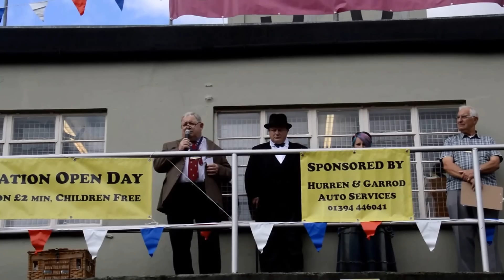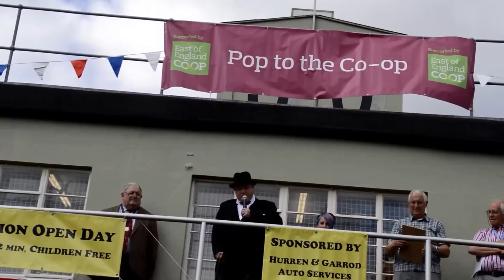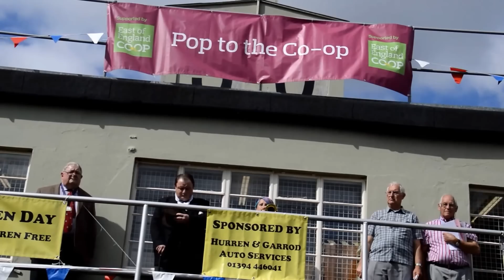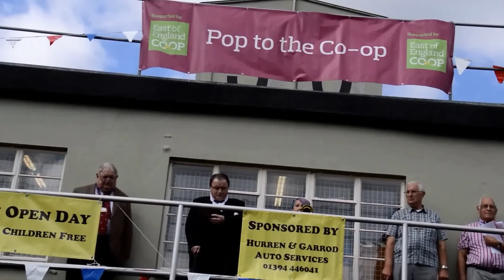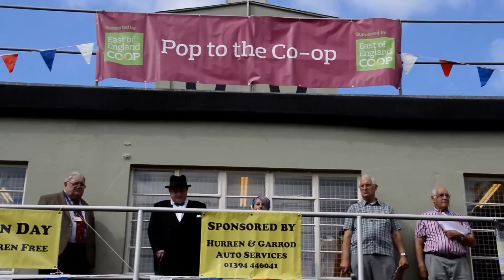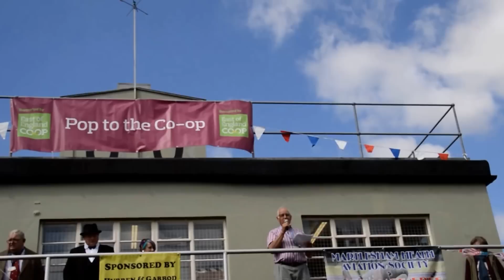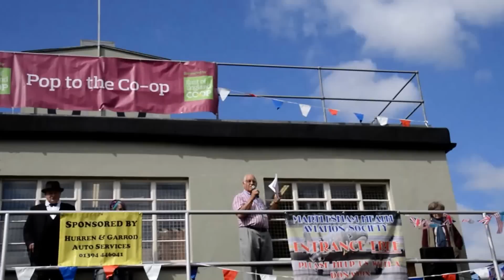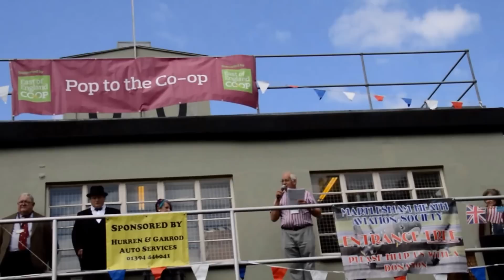Martlesham Heath Aviation Society Fun Day September 6, 2015